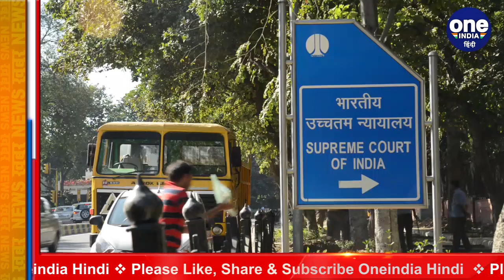Lakhimpur Kheri Violence: Supreme Court ने Yogi सरकार से पूछा- अब तक कितने गिरफ्तार | वनइंडिया हिंदी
There is a political ruckus on Lakhimpur Kheri. The opposition is busy encircling the Yogi government. At the same time, the Supreme Court, the country's highest court on this matter, took suo motu cognizance of this matter. And asked many questions to the Yogi government. The court has sought a status report from the Yogi government of Uttar Pradesh in this matter. The court has asked the government to file the report within 24 hours i.e. by Friday.

Lakhimpur Kheri पर सियासी बवाल मचा है. विपक्ष Yogi government को घेरने में जुटा है. वहीं इस मामले पर देश की सबसे बड़ी अदालत Supreme Court ने इस मामले को स्वत: संज्ञान लिया. और योगी सरकार से कई सवाल पूछे. कोर्ट ने इस मामले में Uttar Pradesh की योगी सरकार से status report मांगी है. कोर्ट ने सरकार से 24 घंटे यानी शुक्रवार तक रिपोर्ट दाखिल करने को कहा है